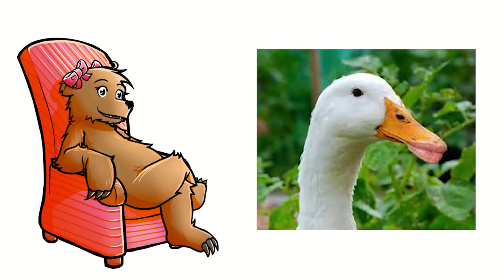COSMETIC SURGERY GONE HORRIBLY WRONG!!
What happens when you become addicted to beauty.

SugarTits xox